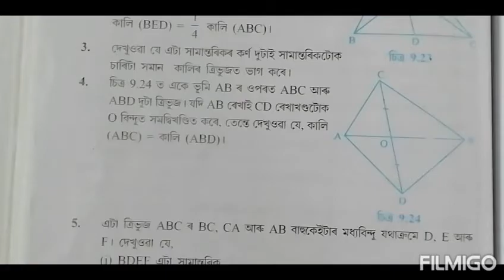Class 9: Chapter 9// Areas of Parallelograms and Triangles in Assamese // Exercise:9.3 // Q.3, 4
Chapter 9// Areas of Parallelograms and Triangles // Exercise:9.3 // Q.3, 4